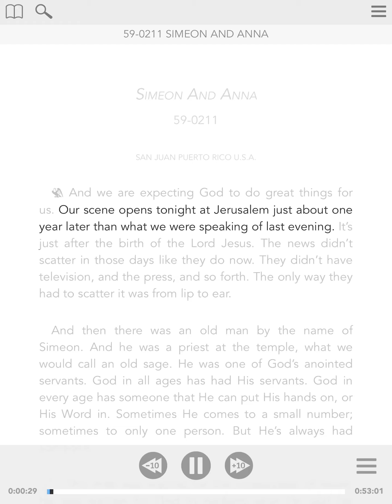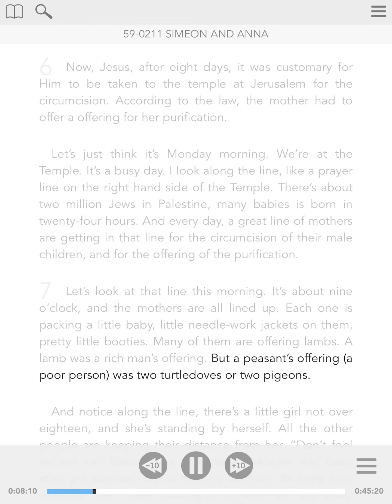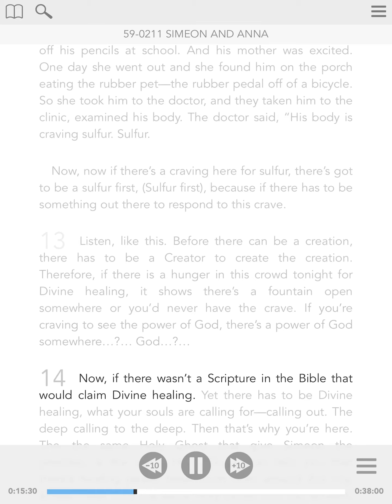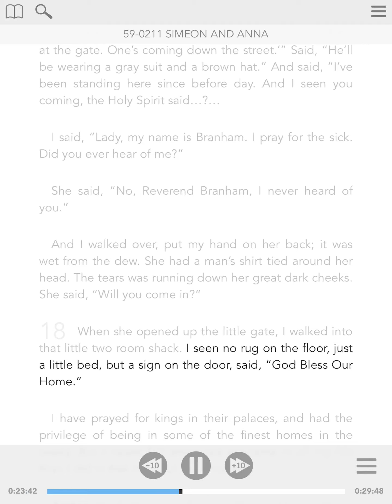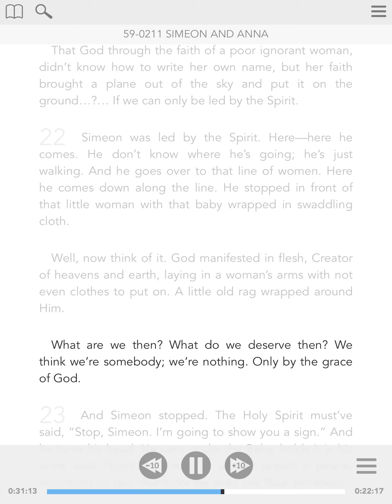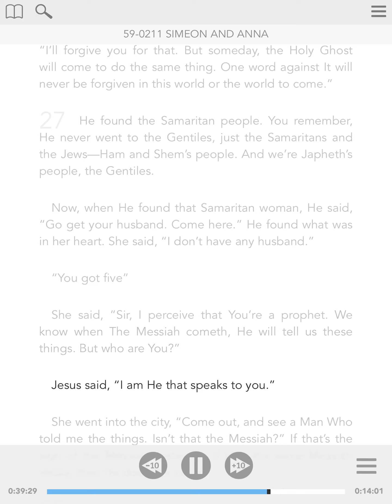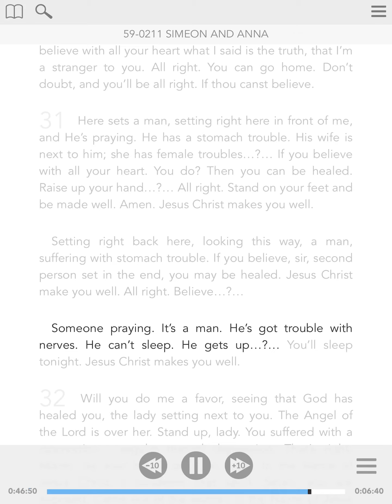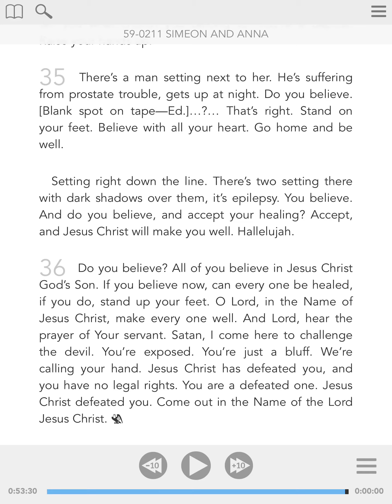59-0211 - ENG - Simeon And Anna - William Branham - Visual Read Along